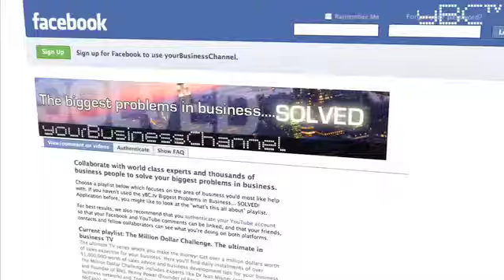Sales Presentation Tips - A hand-out is a help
brings you sales presentation tips from Garr Reynolds

A hand-out is a help

Consider giving the audience a detailed, written handout as a takeaway after your talk. It means you won’t be compelled to over-fill your slides.